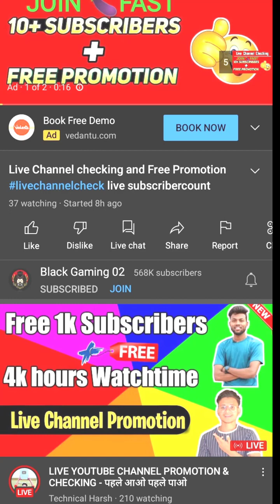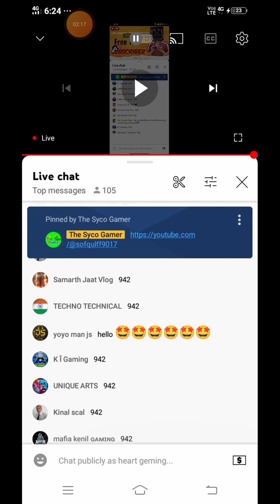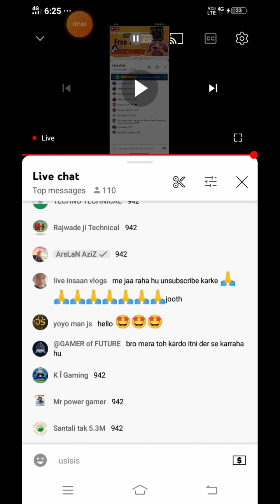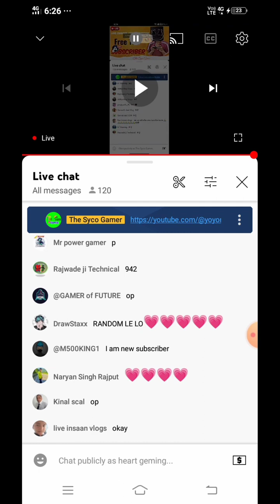1 SEC MAI CODE DALE || CODE FIRST PE GIREGA ||YOUTUBE PRMOTION PKA MILEGA ||‎@heartgeming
1 SEC MAI CODE DALE || CODE FIRST PE GIREGA ||YOUTUBE PRMOTION PKA MILEGA ||‎@heartgeming
live channel promotion,
youtube channel checking live,
live youtube channel promotion,
channel promotion live,
free promotion live,
live promotion channel checking,
live checking promotion,
live channel checking and promotion,
Technical harsh,
Junnu ki tech,
Tech Baniya,
, Live channel checking and free promotion,
youtube promotion live,
YouTube live promotion,
Channel promotion live stream free promotion, Live promotion YouTube channel,
Live promotion,
Live channel checking,
free youtube promotion live,
channel checking live,
i support you,
live channel checking and promotion today, Gareeb M_S Vlogs,
Tecnical Boys,
live channel checking and free,
Code Trick 💥 Live Channel Promotion | Live Channel Promotion Main Pahle Code Kaise Dale,
live channel promotion code trick,
live channel Promotion,
code trick,
live channel promotion new code trick,
live channel promotion code kaise Dale,
how to type fast code in live channel promotion, how to type code in live channel promotion,
live channel promotion Main code kaise dale, youtube live channel promotion code trick, youtube live channel promotion new code trick, live stream me pahla code kaise dale,
live video me comment kaise kare,
live stream me first comment kaise kare, youtube par live video ko comment kaise kare, live stream me pahla comment kaise dale,
live stream,
live stream me pahla code kaise dale 2022,
live stream me comment kaise kare,
live channel promotion trick,
Code Trick 2023,
Sabse pehle Code kaise Dale,
live me comment kaise kare,
live promotion,
youtube live stream kaise kare,
youtube live stream kaise kare mobile se,
YouTube trening,
Live channel promotion mein code kaise dale,